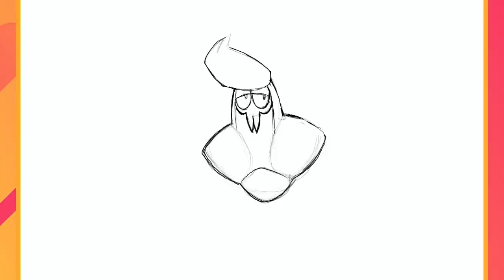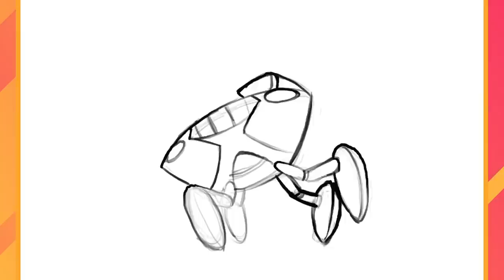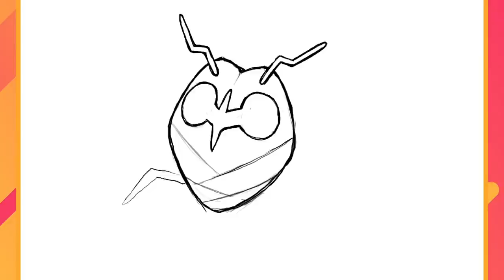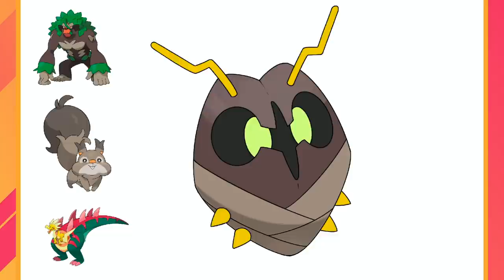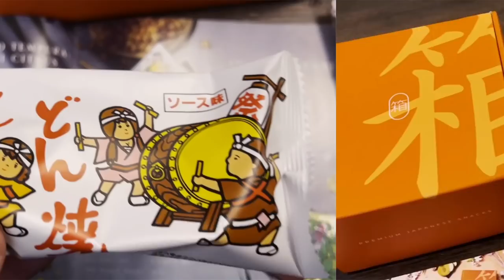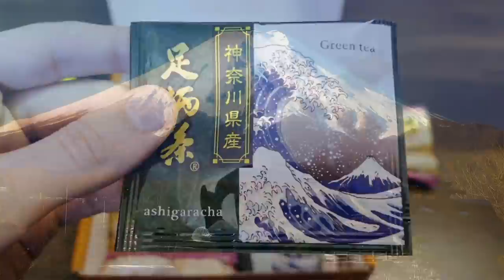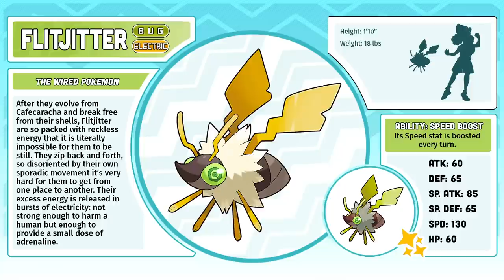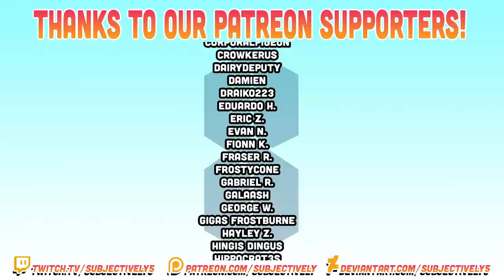Designing NEW POKEMON - New Ground Types, Bug Types, and Much More!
Check out the Full Mazah Region Dex on our DeviantArt!